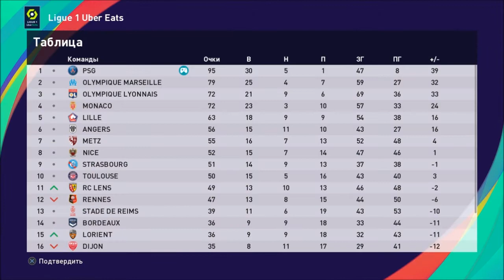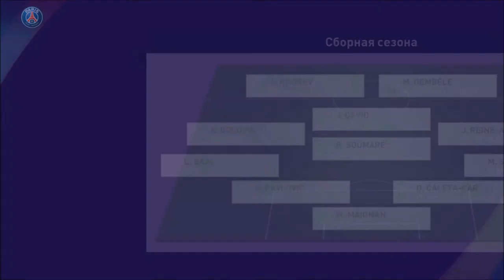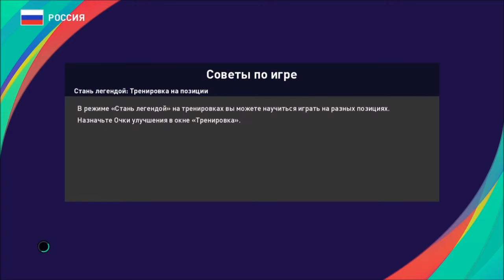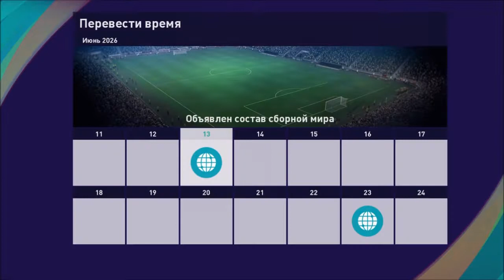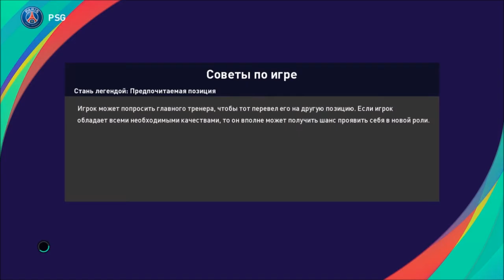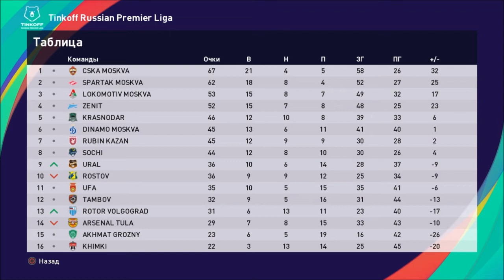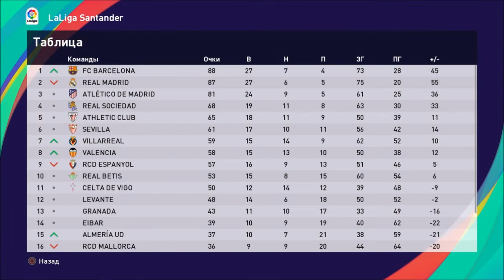КАРЬЕРА ЗА ИГРОКА #29 l МЫ ЧЕМПИОНЫ?! l ФИНАЛ 6 СЕЗОНА l PES 2021